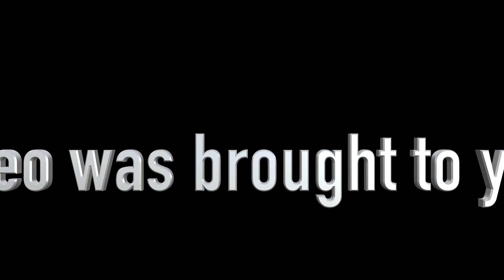Kangaroo TC High Jump Club - Before and After # 380 - 04/03/18